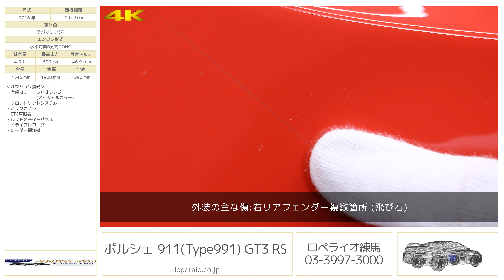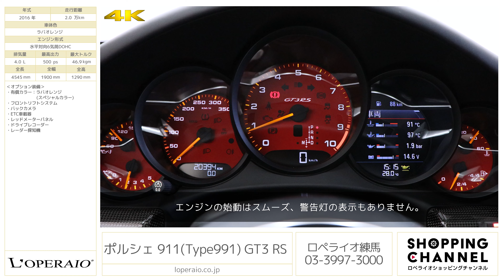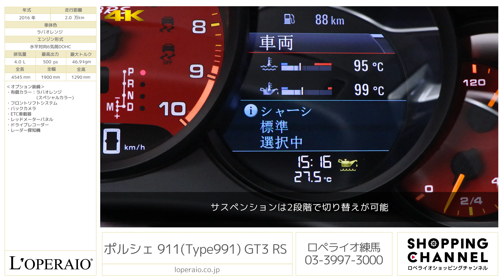ポルシェ 911(Type991) GT3 RS 2016年式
ポルシェ911シリーズ最高峰モデルの「991GT3RS クラブスポーツPKG」のご案内です。
この500psの自然吸気エンジンを載せたマシンは、スポーツカーのパフォーマンスの指標となるニュルブルクリンク北コースで6分56秒4という、先代よりも24秒速い記録を出しています！
オプションも充実しており、サーキットでも楽しい、街乗りもできる911シリーズ最高峰の「RS（レンシュポルト）」が与えられた個体を是非ご自身の手でお楽しみください。

・有償カラー：ラバオレンジ（スペシャルカラー）
・フロントリフトシステム
・レッドメーターパネル

‹GT3 RS 専用装備›
・GT3 RS エアロパーツ
　-専用フロント/リアフェンダー(エアエグゾーストベント付)
　-専用ボンネット
　-専用リアリッド
　-専用リアスポイラー
　-マグネシウム製ルーフ
　-ポリカーボネイト製リアサイドウィンドウ/リアウィンドウ
　-ステッカーエンブレム
・クラブスポーツパッケージ
　-リアロールケージ
　-バッテリースイッチ用プレパレーション
　-車載消火器(ホルダー付)
　-運転席6点式シートベルト
・センターロック式20／21インチ鍛造アルミホイール
・スポーツエキゾーストシステム(ブラックテールパイプ)
・GT3 RSスポーツステアリング(アルカンターラ、イエローセンターマーキング)
・カーボン製軽量フルバケットシート(レザー/アルカンターラ)
・ドアオープナーストラップ
・カーボンインテリアパッケージ
・GT3 RSロゴ入りカーボンサイドシルガード

‹主要諸元›
4.0L 水平対向6気筒DOHC、500ps/46.9kgm、全長×全幅×全高mm 4545×1900×1290mm、車両重量 1495kg

〒１７７－００３３　練馬区高野台１－１５－３５